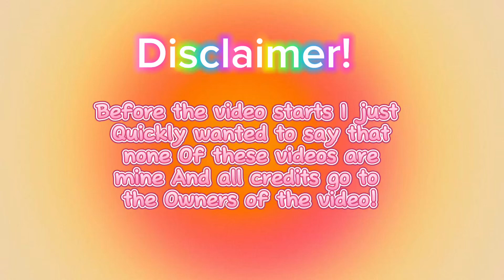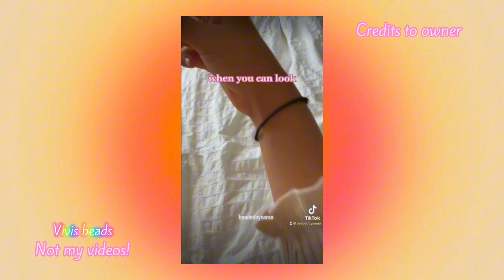3 MINUTE PREPPY BRACELETS COMPLETION!💐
lol